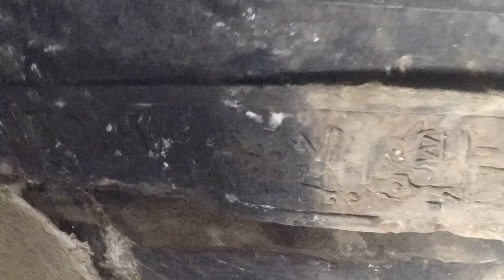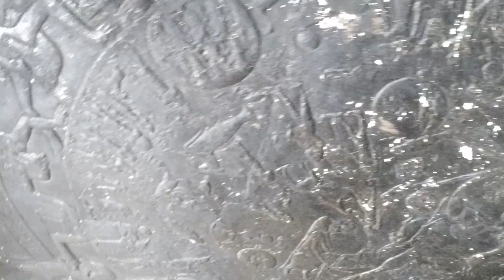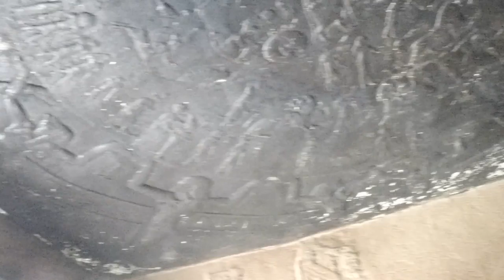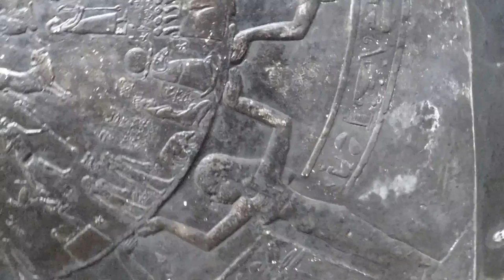the first zodiac from kemet